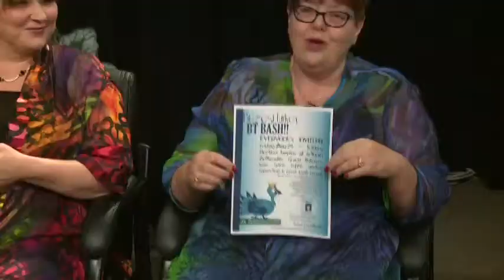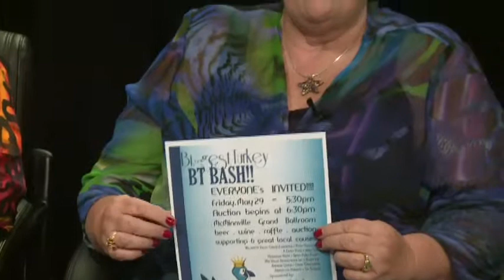ArtsAlive Biggest Turkey Contest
Lynda talks about the Biggest Turkey Contest with representatives of agencies involved with the contest.